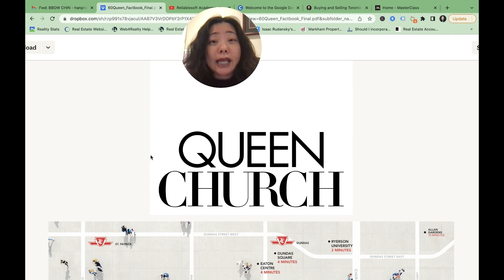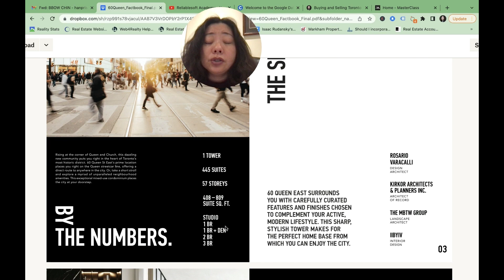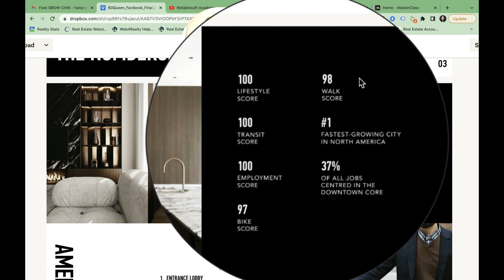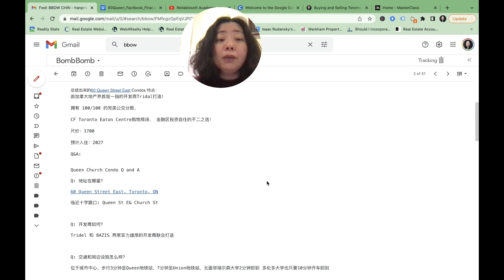60 Queen East----多伦多市中心Tridel顶级开发商出品的公寓楼花，生活交通就业均满分，价格低得惊人#多伦多房地产#多倫多地產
本周暗盘楼花精选推荐的楼花位于60 Queen Street East东皇后街60 号，坐落于整个 GTA 最中心的位置。Queen Church距离Garden District花园区、Financial District金融区和 St Lawrence圣劳伦斯市场仅几步之遥，提供您从未想过的市中心生活。这座 57 层的塔楼拥有 445 间套房，预计入住时间为 2027 年。

🚘Queen Church交通及附近设施：
• 位于多伦多市中心
• 步行即可到达University of Toronto多伦多大学和 Ryerson University怀尔森大学
• 3 分钟步行到 Queen Subway Station
• 7 分钟步行到 Union Station
• 交通分数为 100/100
• 生活方式评分为 100/100
• 靠近大量商店、餐馆和学校

🏠开发商 BAZIS 和 Tridel 是加拿大地产界首屈一指的开发商。 BAZIS 近年在多伦多的主要社区创建现代豪华公寓和住宅，而 Tridel 是加拿大最大的可持续公寓建筑商之一。

🏠套房类型：Studio、 1卧室、1卧室+书房、2卧室、3卧室
⏰预计入住：2027

我们能为您搜索所有符合您条件的每日新上市房源，包括暗盘和独家挂牌房源，这样您就能迅速及时看到好房产了。而且，我们的买家服务是完全免费的！

➢点赞、评论、分享是对视频创作者最好的支持。有任何问题，欢迎私信我。

多伦多市中心 明亮转角公寓 叫价89万2卧2卫 大落地窗大阳台 步行可达湖边 依个人喜好来看存在小缺点|视频看房#多伦多房地产#多倫多地產

在加拿大投资楼花 究竟是应该交房前转让赚取增值部分 还是应该长期持有做房东呢？